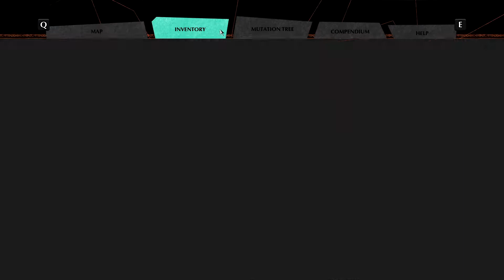Deadly Deserts | The Eternal Cylinder | Stream Part 13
This is the (mostly) uncut version of Bexx's playthrough of The Eternal Cylinder. Streamed November 8th 2021.

The Eternal Cylinder is an adventure-survival open-world exploration video game developed by ACE Team and published by Good Shepherd Entertainment. The game was released on September 30, 2021 for Microsoft Windows, PlayStation 4, and Xbox One, and was released for PlayStation 5 and Xbox Series X/S on October 13, 2022.
The game is a third-person open world adventure game that puts the player in control of a small creature called a Trebhum. In its most basic form, the Trebhum is able to gather items with its trunk, run, jump, and roll to move faster, as well as spray water from its trunk or eject items from its inventory.
However, as the game progresses, the Trebhum gains access to a collection of various mutations, which are triggered by various items that can be gathered from the environment. The mutations are classified according to body part, with the five classes being eye, leg, trunk, body and skin mutations, with all mutations of each part being mutually exclusive (save for the Third Eye mutation that overlaps with other eye mutations). As such, a Trebhum can have a maximum of six mutations each, with new mutations overwriting previous ones of the same body part. However, Trebhum can recruit new members by finding them in the overworld, hatching them from eggs, or recruiting them from Trebhum houses. A party of Trebhum can have different mutations with different abilities, with the number of maximum Trebhum being able to be upgraded at special Trebhum shrines, at the cost of "crystal dust" a form of currency that can be either found in dust form, or be processed from minerals by Trebhum with the Mineral Processor mutation.
Mutations grant the Trebhum a diverse array of capabilities. These mutations require a catalyst and can by removed by some enemies equipped with a yellow light that de-mutates the Trebhum: however, once the mutation tree is unlocked, the Trebhum can access the mutations at will and are no longer affected by the enemies' yellow light.
However, while the overall game is generally open-world, the linear progression is enforced by the advancement of the Eternal Cylinder itself. Rows of towers dot the landscape, blocking the Cylinder from moving and projecting a force field that the Trebhum can safely explore. However, once the Trebhum step out of the field, the Cylinder resumes its progression, and gradually accelerates, forcing the player to race to the next set of towers to activate them. If the Cylinder catches up to the players, or if they fail to activate the towers, it results in a game over.
Throughout the Trebhum's journey, the events, dialogue and story progression are commentated on by a mysterious Narrator, who not only explains the events to the audience but also acts as a guiding voice within the Trebhum's minds. The Narrator can give helpful tips on finding certain items, utilizing new mutations, or defeating special enemies that are encountered in the game.